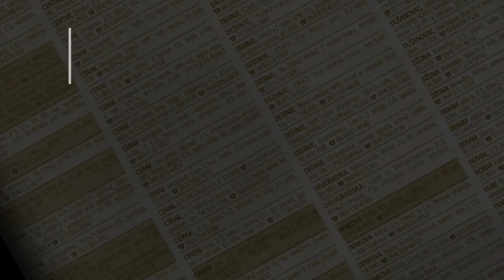prodaja stanа FilmskiGrad 31m Ane Ahmatove - Cukarica Beograd